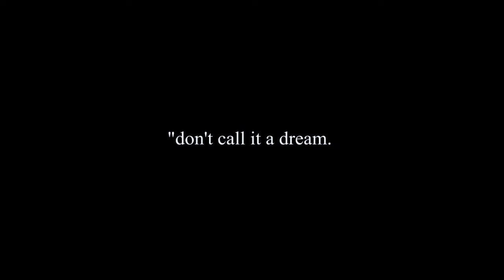reading quotes in asmr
Hiiii and welcome to Saga's corner!

Don't worry, this is the first and last time I will be doing asmr.
I thought it would turn out just as good as all the other asmr videos on the internet, but mine turned...eh.

if you've seen better asmr videos, feel free to send me the links so i can learn from them. asking for a friend.

And btw, I'm so bad at using Twitter, so I would love it if someone could teach me.